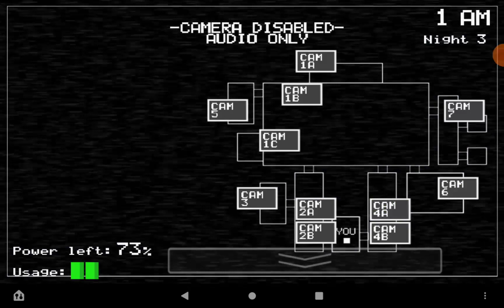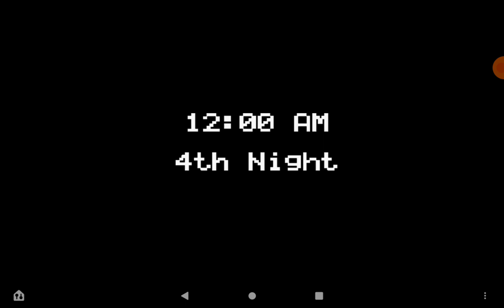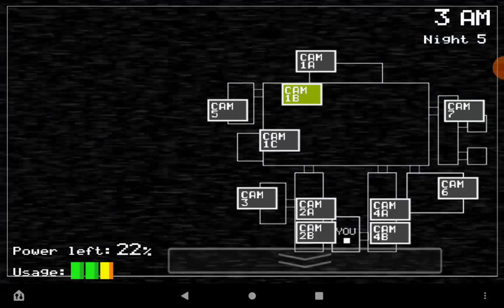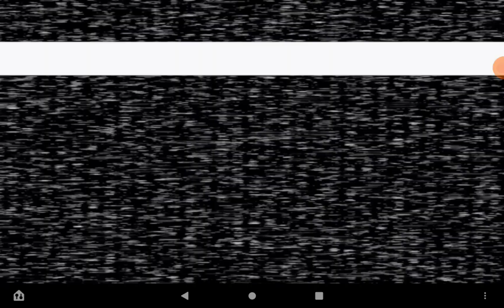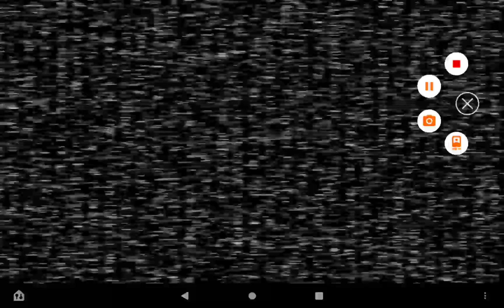Five Nights At Freddy's1 Part 2